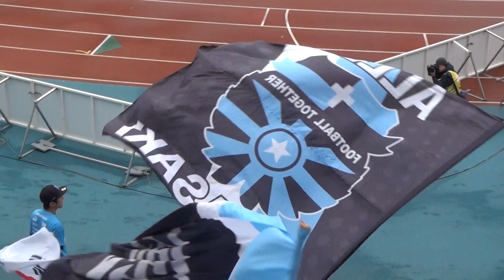2017年10月14日 川崎 VS 仙台 試合前 GKアップ開始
2017年10月14日 川崎フロンターレ VS ベガルタ仙台
試合前 GKアップ開始

Kawasaki v Sendai
0-1
3-1
total
3-2

45+4分 野津田 岳人
60分 石原 直樹
82分 エウシーニョ
84分 小林 悠
87分 小林 悠